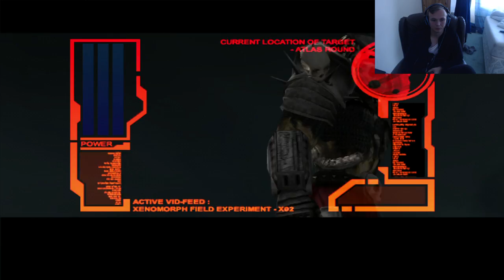Predator Concrete Jungle: Prey Of The Clan! Ep.13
▬▬▬▬▬▬▬▬▬▬▬ஜ۩۞۩ஜ▬▬▬▬▬▬▬▬▬▬▬▬▬
▬▬▬▬▬▬▬▬▬▬▬ஜ۩۞۩ஜ▬▬▬▬▬▬▬▬▬▬▬▬▬

HEDGEHOGS FOR LIFE!

Intro: Mt Eden - Sierra Leone (Project Shadow Dubstep Remix)

Social media!